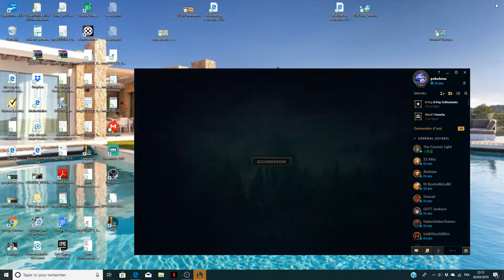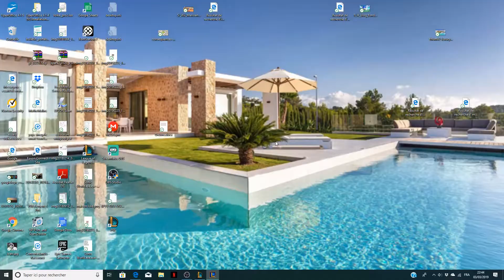Riven vs Jayce 13/0/4 patch 9.4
Hi today I play against a bad matchup and we can see I win my lane...